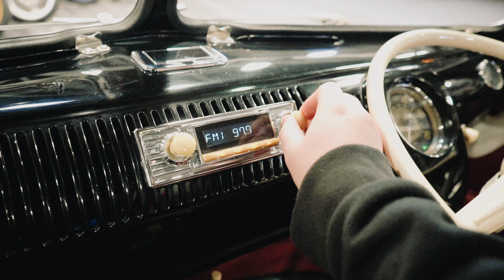Volkswagen Samba Promo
Promotional Video for our Volkswagen Samba